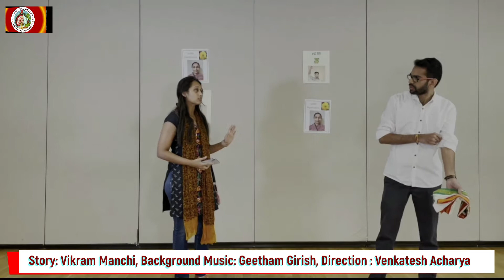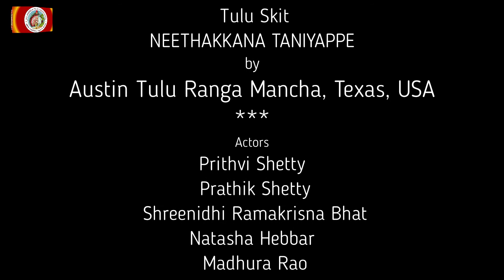AATA INAUGURATION: Tulu Skit Neethakkana Taniyappe (ನೀತಕ್ಕನ ತನಿಯ) by Austin Tulu Ranga Mancha TX USA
ALL AMERICA TULU ASSOCIATION (AATA) Inauguration - 10, October 2021,
Tulu Skit Neethakkana Taniyappe (ನೀತಕ್ಕನ ತನಿಯಪ್ಪೆ) by Austin Tulu Ranga Mancha, Texas, USA

Actors:
 * Prithvi Shetty
 * Shreenidhi Ramakrishna Bhat
 * Prathik Shetty
 * Madhura Rao
 * Natasha Hebbar
Story:
 * Vikram Manchi
Direction :
 * Venkatesh Acharya
Special Thanks to:
 * Prakash Udupa